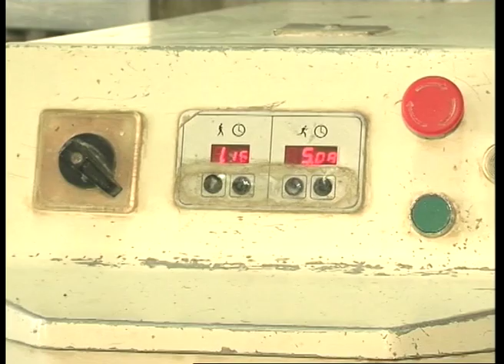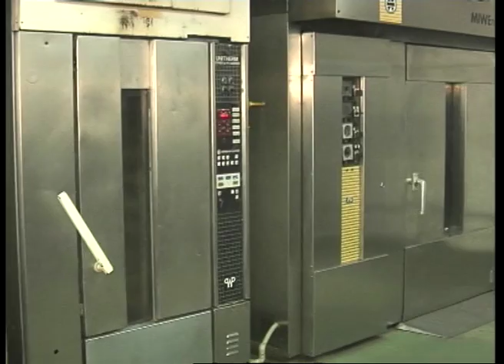Плюс и Минус с Ольгой Бабаянц (21 06 16) Хлебные традиции